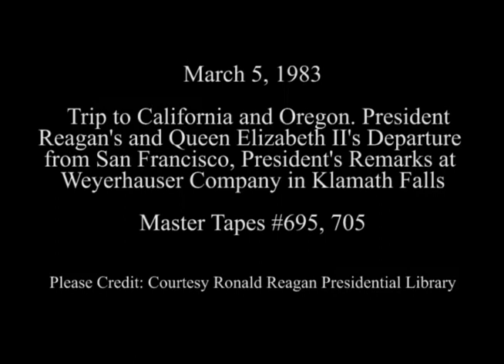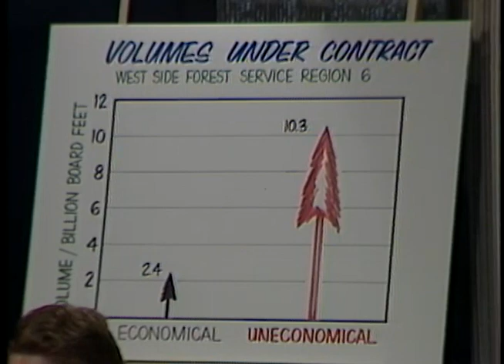President Reagan's Remarks at Weyerhauser Company in Oregon on March 5, 1983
Full Title: Trip to California, President and Nancy Reagan see Queen Elizabeth II depart, then President Reagan departs via Air Force One. San Francisco Airport, Trip to Oregon, President Reagan's remarks to Western Forest Products Coalition at Weyerhauser Company lunchroom in Klamath Falls on March 5, 1983

Access Restriction(s):Unrestricted
Use Restriction(s):Unrestricted